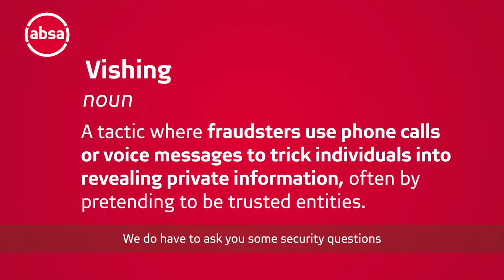Ever given your personal information on a call? (Teaser)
Could you verify a call requesting your personal information? And how safe are you keeping your personal information?